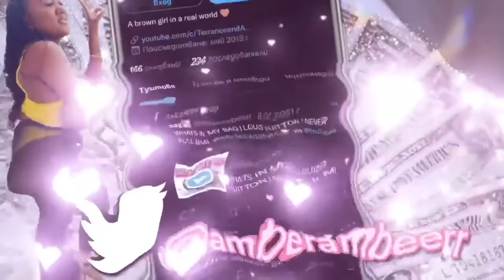5 THINGS YOU MUST KNOW ABOUT EPILEPSY + HOW I HANDLE HAVING SEIZURES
What's up y'all ? Hope everyone is doing well ! Here today we have our first ever FIVE on FRIDAY series. This week we are talking about epilepsy, basically tips and tricks; things I do that may or may not help you.
*PLEASE DO NOT DRINK IF YOU ARE UNDER AGE 21* PLEASE BE CONSOLED BY A DOCTOR BEFORE USE OF ANYTHING I SUGGESTED IN THE VIDEO ABOVE*

TW: amberambeerr